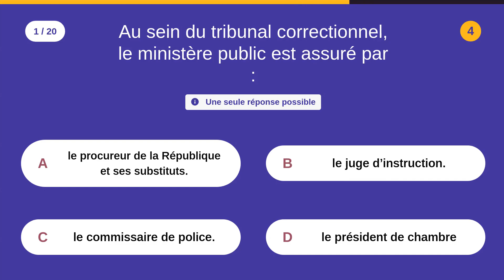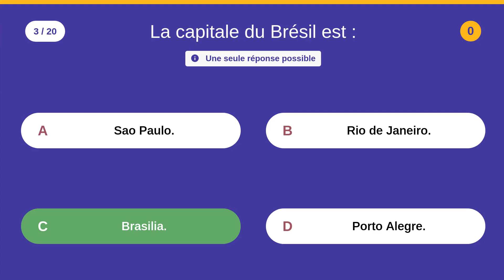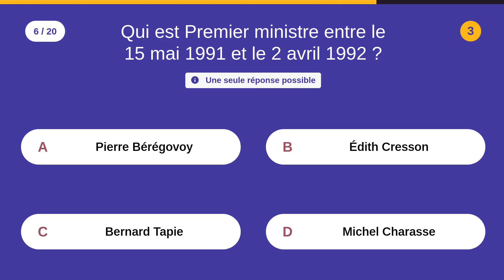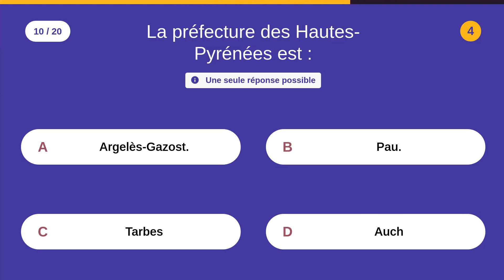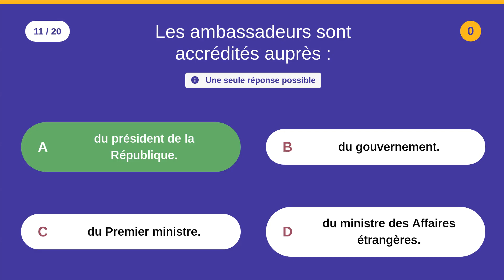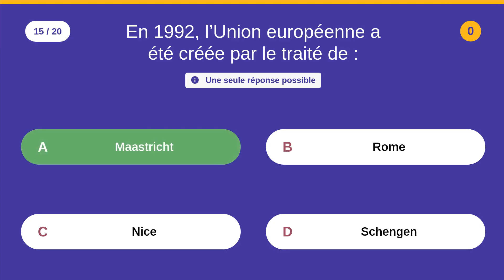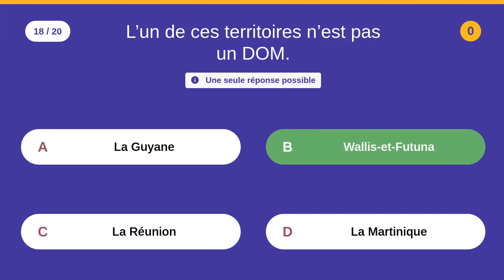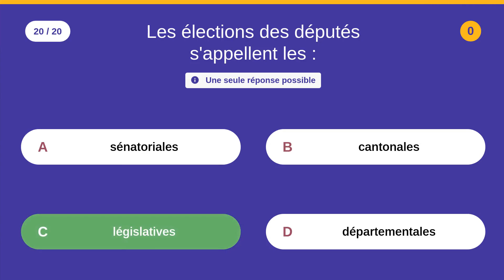Révision (annales) : 5 - Catégorie: C & B - 20 QCM - Difficulté : ⭐⭐